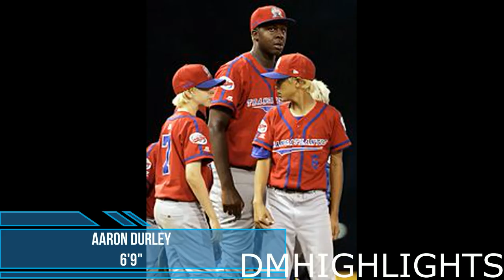BIGGEST Little League World Series Players Ever! ᴴᴰ